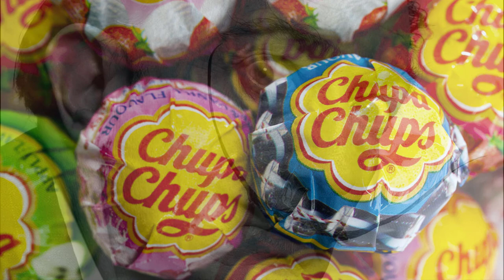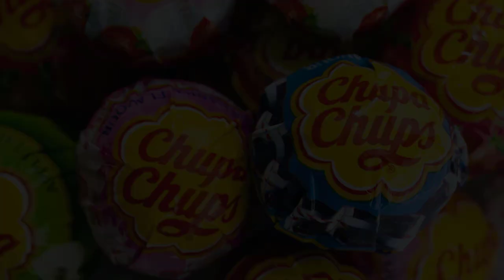Το διάσημο γλειφιτζούρι Chupa Chups και ο Dalí | μαθήματα ισπανικών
¡Hola amigo!
Έτσι είναι αγαπητοί μου φίλοι!
Το λογότυπο της ισπανικής μάρκας Chupa Chups είναι σχέδιο του Salvador Felipe Jacinto Dalí i Domènech Ένας από τους σημαντικότερους Ισπανούς ζωγράφους λοιπόν, ο Dalí σχεδίασε το λογότυπο από ένα… γλειφιτζούρι